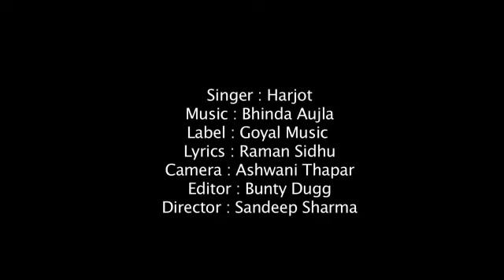Hindi_Sad😭Songs_-_प्यार_में_बेवफाई_का_सबसे_दर्द_भरा_गीत_|_हिन्दी_दर्द_भरे_गीत_|_90s_Evergreen_Songs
1994,s_Superhit_Hindi_Movie_Songs_(Kumar_Sanu_&_Alka_Yagnik(240p).mp4
Best_Of_((_80,s_90,s_))_Kumar_Sanu_&_Alka_Yagnik_-_सुपरहिट_पुराने_गीत(360p).mp4 /
अलका_याग्निक_उदित_नारायण_लता_मंगेशकर_कुमार_सानू_
Songs List
01-आएगी हर पल तुझे मेरी याद
02-क्यों किसी को
03-चांद से पर्दा कीजिए
04-तारों का चमकता गहना हो
05-सातों जन्म में तेरे
06-दो अनजाने अजनबी
07-किसी से तुम प्यार करो
08-हम तुमको निगाहों में इस तरह
09-आंख है भरी भरी
10-भीड़ में तन्हाई में
11-आएगी हर पल तुझे मेरी याद
12-ऐसा देश है मेरा
13-चाहा तो बहुत
14-चोरी चोरी चुपके चुपके
15-ए काश के हम
16-अरे रे अरे यह क्या हुआ
17-मेरी महबूबा
18-हम ऐसे करेंगे प्यार
19-चाहा तो बहुत
20-दिल का आलम